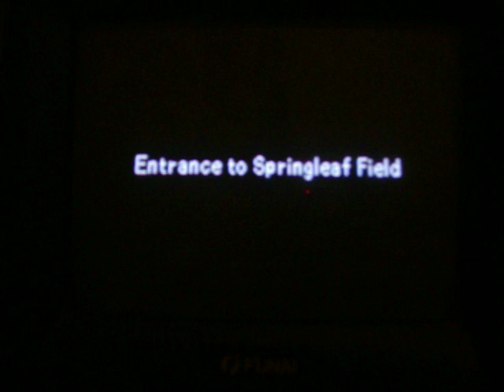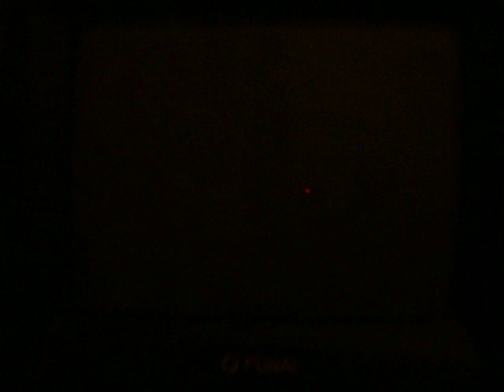Let's Play Hey, You Pikachu day 4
we haven't stopped yet